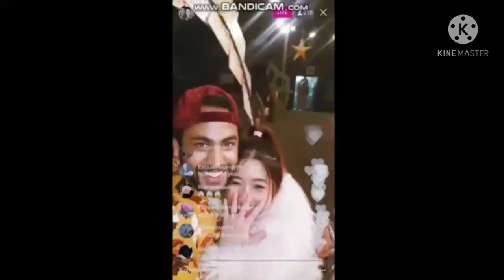fleegue vs teddy 2019 the banana Split movie